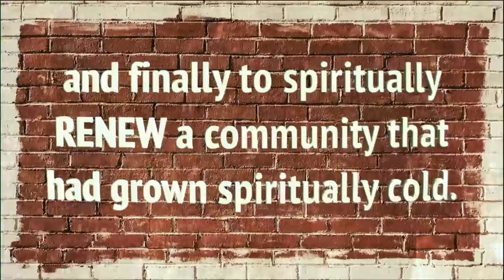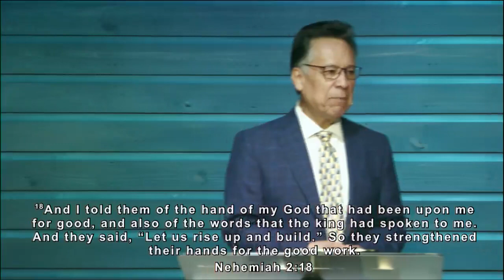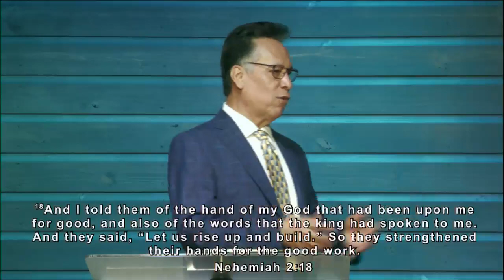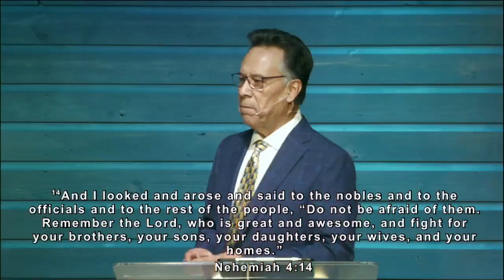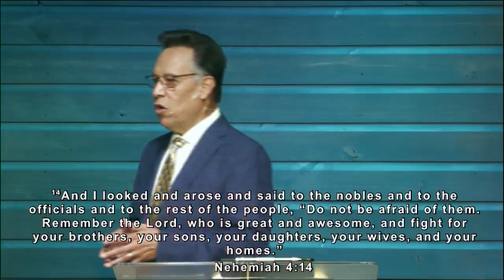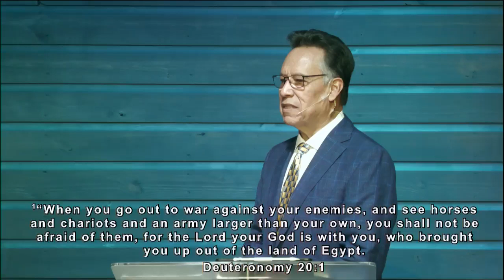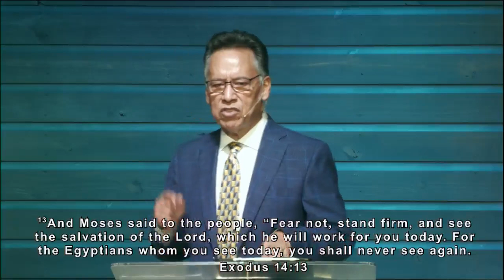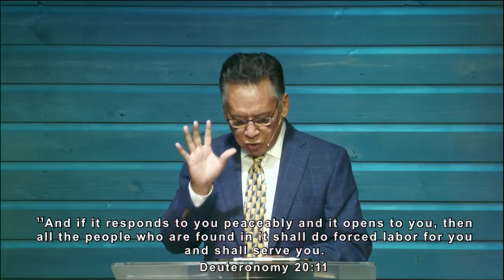Restore, Rebuild, Renew: Part 5 | Daniel Rodriguez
Restore, Rebuild, Renew: Part 5
Pastor Daniel Rodriguez
9.06.20